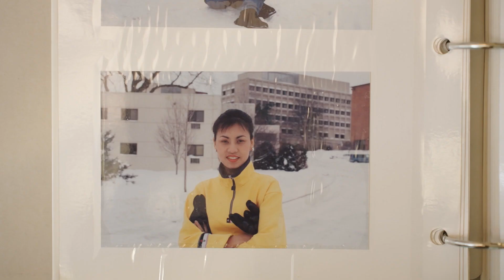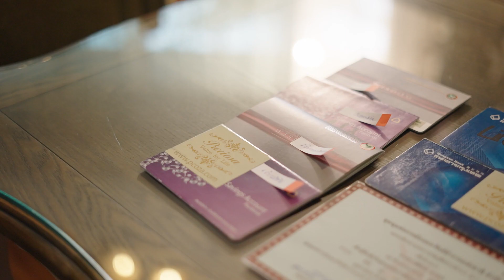เกษียณแบบไม่เป็นภาระ เงินไม่หมดกลางคัน | ดร.พัชมณ มาสกุล อายุ 55 ปี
“พี่วางแผนการเงินให้มีเงินใช้จนถึงอายุ 100 ปี เพราะเราอยากช่วยเหลือตัวเองให้นานที่สุด และไม่เป็นภาระกับคนข้างหลัง"
มนุษย์ต่างวัย ร่วมกับ ตลาดหลักทรัพย์แห่งประเทศไทย โครงการ Happy Money, Happy Young Old ปูนนี้ (ก็) มีใช้ ชวนไปคุยกับ ดร.พัชมณ มาสกุล อายุ 55 ปี ที่เริ่มวางแผนเก็บเงินเกษียณตั้งแต่อายุ 30 และตัดสินใจเกษียณตัวเองในวัย 55 จากธุรกิจและงานประจำในสายอาชีพพยาบาล
ซึ่งโจทย์สำคัญที่สุดของพี่เล็กคือ การบริหารเงินหลังเกษียณให้มีใช้ไปถึงวันสุดท้ายของชีวิตและอยู่ได้แบบไม่เป็นภาระใครจนถึงอายุ 100 ปี
หัวใจสำคัญของการบริหารเงินหลังเกษียณคือ การกำหนดค่าใช้จ่ายในแต่ละเดือน และใช้เงินไม่เกินจำนวนที่กำหนด ไม่สร้างหนี้เพิ่ม และลงทุนในกองทุนหรือหุ้น ที่มีความเสี่ยงต่ำ ตอบโจทย์กับตัวเองมากที่สุด เพื่อเพิ่มรายได้หลังเกษียณ
คุณเล็กเชื่อว่าการวางแผนทางการเงินที่ดี ไม่ใช่แค่เรื่องความมั่นคงทางการเงินเท่านั้นแต่คือคุณค่าทางใจที่ทำให้ชีวิตไม่ต้องพึ่งพาลูกหลานอีกด้วย ดีกว่าเกษียณแล้วต้องมาสลดเพราะเงินหมดก่อนจากไป

ชวนเตรียมพร้อมรับมือเกษียณ กับแคมเปญ “Happy Money, Happy Young Old ปูนนี้ (ก็) มีใช้” คลิก